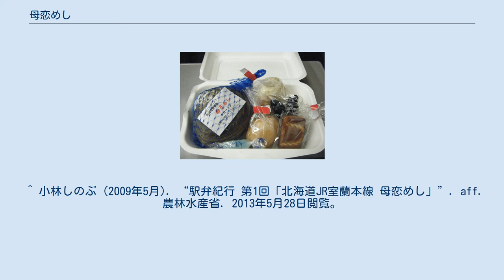母恋めし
母恋めし（ぼこいめし）は、JR北海道 室蘭本線母恋駅で販売されている駅弁である。
 室蘭港に隣接するレジャー施設エンルムマリーナの1階にある喫茶店「ブロートン99」が製造し、母恋駅売店を借り受けて販売している。
手作りのため、一日限定15～40食。
値段は1個1188円（税込、平成30年3月現在）。
 弁当の中身は、ホッキガイの炊き込みご飯のおにぎり2個、燻製卵、スモークチーズと漬物、ハッカ飴がつき、小分けされ列車内でも食べやすいように工夫されている。
母恋駅売店のほか、ブロートン99や道の駅みたら室蘭、室蘭駅、東室蘭駅の北海道四季彩館などでも販売されている。
なお、母恋（ぼこい）の地名語源はアイヌ語で「ホッキ貝のたくさんある場所」を意味する「ポキ・オ・イ」に由来する。
 ^ a b わが社のここがスゴイ!これがスゴイ! (2012年7月11日). “母恋めし本舗 駅弁以外に商品続々”. 北海道経済. 朝日新聞デジタル. 2013年5月28日閲覧。
 ^ 小林しのぶ (2009年5月). “駅弁紀行 第1回「北海道JR室蘭本線 母恋めし」”. aff. 農林水産省. 2013年5月28日閲覧。